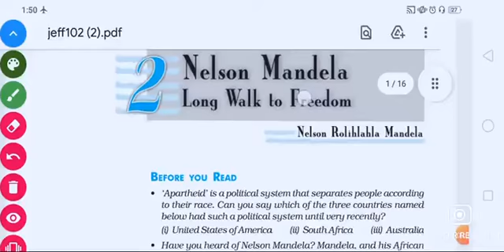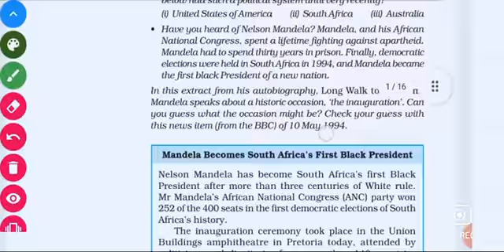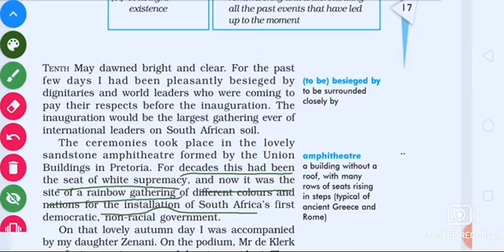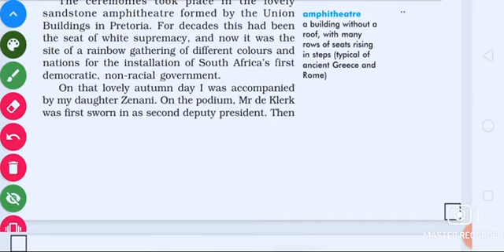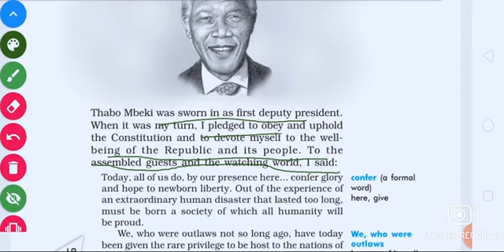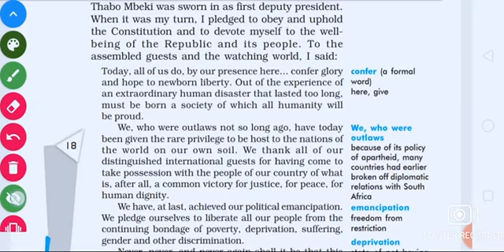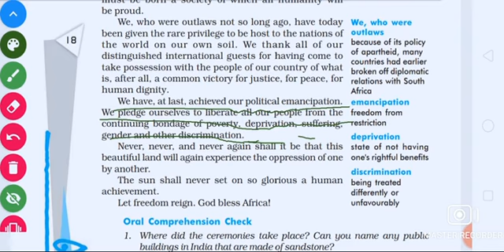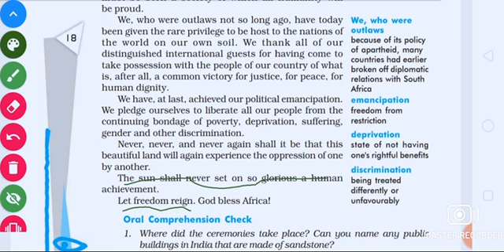Nelson Mandela: Long Walk To Freedom | Class 10 English Literature Chapter 2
Nelson Mandela Long Walk To Freedom | Class 10 English Literature Chapter 2 | Full Explanation in Hindi

Broken Bondage provide you the best quality of education.

Long Walk to Freedom is the autobiography of Nelson Mandela, who was the former South African President. This article is for Nelson Mandela long walk to freedom summary. This chapter is the extracts from the “Long Walk to Freedom” book. It includes the description of the inauguration ceremony and citations from his speech and about his journey to being a freedom fighter. It says about the other countless people who fought for their freedom.   In South Africa, a brutal practice named “apartheid” was very popular in those days. It referred to the discrimination between people on the basis of their race and colour. It was one of the most brutal societies in which dark-skinned people were deprived of their basic rights. This lesson gives us an overview of the struggles of Mandela for making the society with no discrimination on the basis of their colour, caste, race, age or gender.